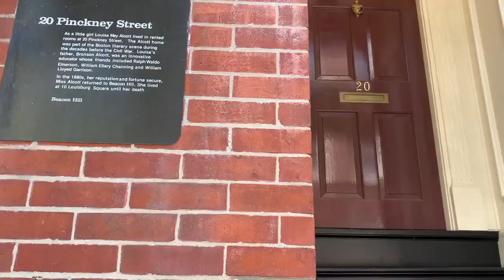★★ナレーションを加えました！★★【ボストンの風景】現地ガイドのおすすめスポット ビーコンヒル ／【View of Boston】 Beacon Hill by WPS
★★ナレーションを新たに加えました！★★ 海外旅行が難しい現在ですが、是非、ボストンに旅した気分になっていただけると嬉しいです。美穂さん、今回も有難うございました！！

ビーコンヒルは１８００年代の街並みを今に残す旧市街地です。
赤レンガの建物が多く、雰囲気のいいところです。

Beacon Hill is Boston's old residential area, and it is known for red brick buildings. The area was developed in the early 1800s, and it is designated as a preservation area. If you visit Boston, please take a stroll. We recommend it!!!

ボストン市内と周辺地区の動画を作成しています。
ボストン在住のツアーガイドが全編iPhoneで撮りました。
風景の動画です。
BGMはオリジナルです。

Scenes in this video were filmed with iPhone.
We hope you enjoy the scenery.
The music used for BGM is original by M. Nagashima.